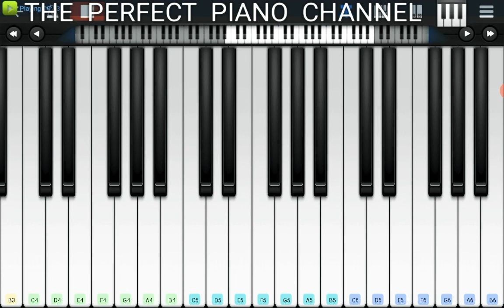Qadbury Dairy Milk Song Easy Perfect Piano App Cover and Tutorial in 1 Min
PLEASE SLOW THE SPEED OF THE VIDEO IN THE SETTINGS TO WATCH THE PIANO TUTORIAL!!

I APOLOGISE FOR MY ANY MISTAKES IN THE VIDEO HIS MIGHT BE DUE TO THE APP OR A BIT LAG IN THE TABLET FROM WHICH I AM PLAYING.

KEEP SHARING THIS VIDEO TO YOUR LOVED ONES AS IT MIGHT HELP THEM TO GET RELAX AND LEARN AS WELL.

perfect piano tamil songs
perfect piano faded
perfect piano for beginners
perfect piano music
perfect piano flute
perfect piano full tutorial